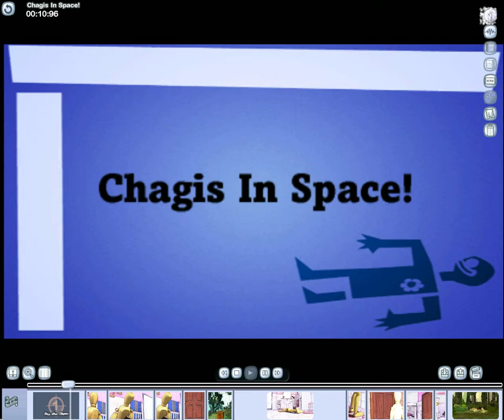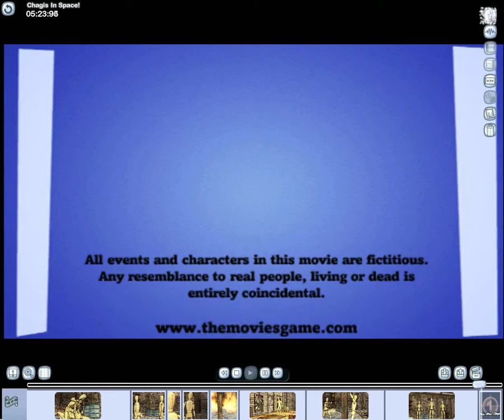Chagis In Space!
Filmed stupidly with a live studio audience.